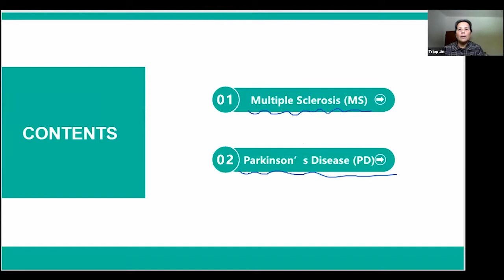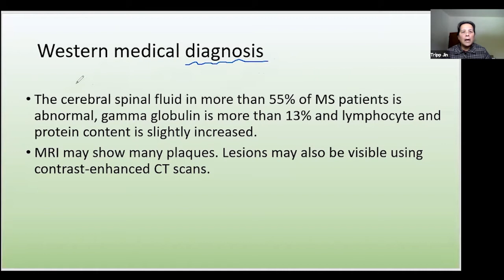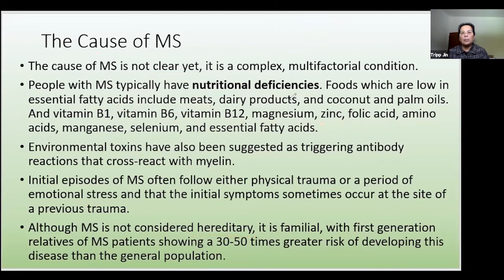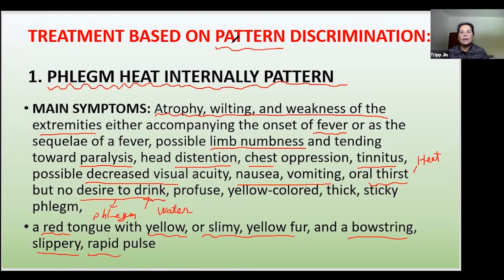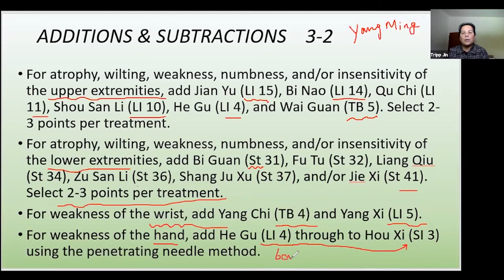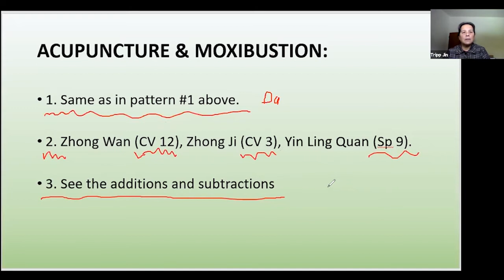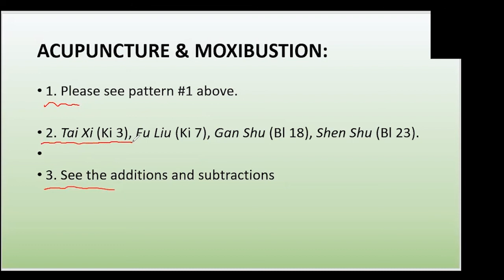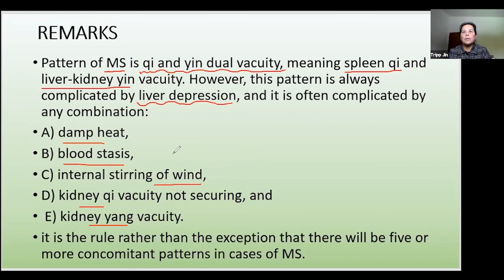Multiple Sclerosls /多发性硬化症/Integrated Traditional Chinese and Western Medicine Introduction/中西医结合治疗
Integrated Traditional Chinese and Western Medicine Introduction/中西医结合治疗系列/Multiple Sclerosls (MS)/多发性硬化症

You will be easily find the new video available online.